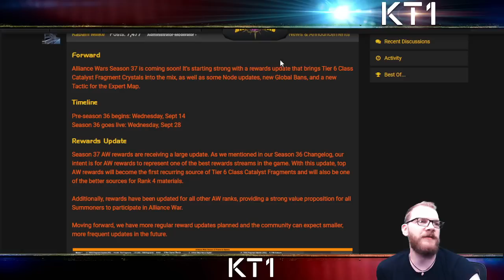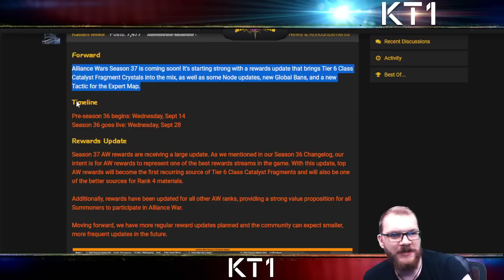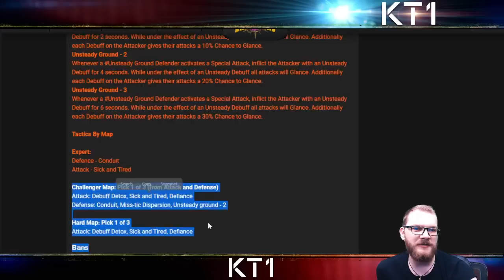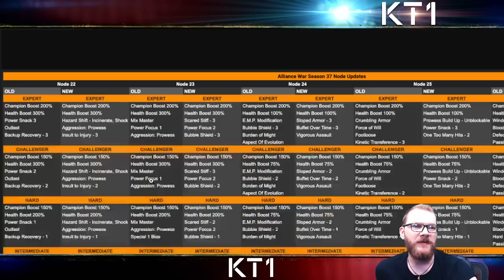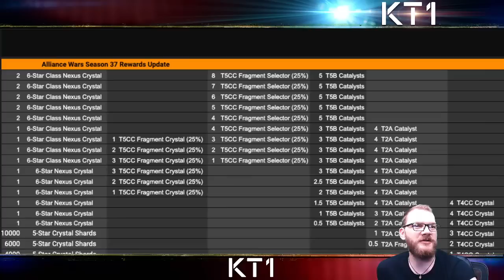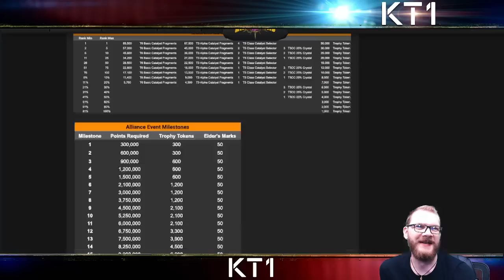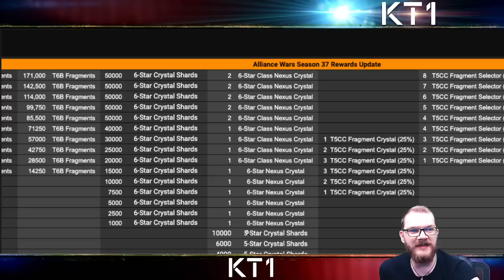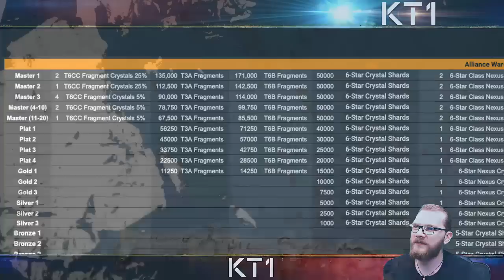Season 37 Gets A HUGE Rewards Bump! + Other Changes To War!